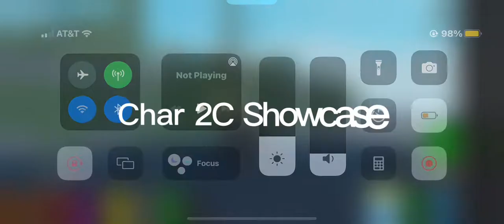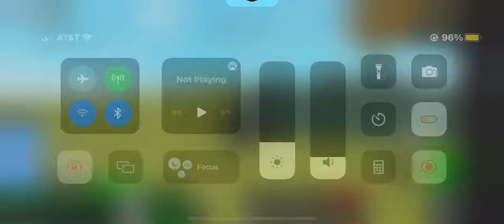Char 2c Superheavy tank showcase | Plane Crazy